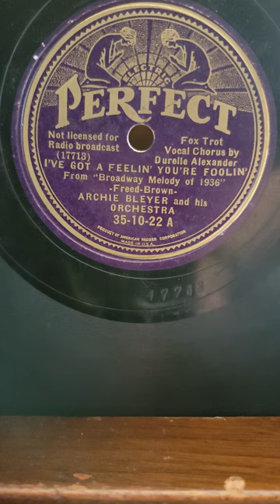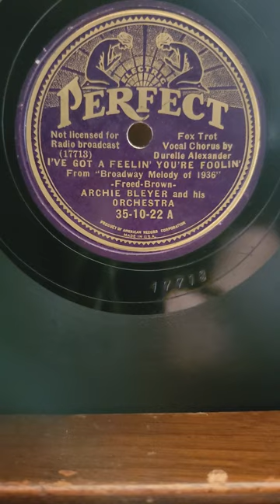I Got a Feeling You're Fooling - (Durelle Alexander) Archie Bleyer His Orch Perfect #35-10-22 1935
I Got a Feeling You're Fooling - (Durelle Alexander) Archie Bleyer His Orchestra Perfect Records #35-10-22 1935